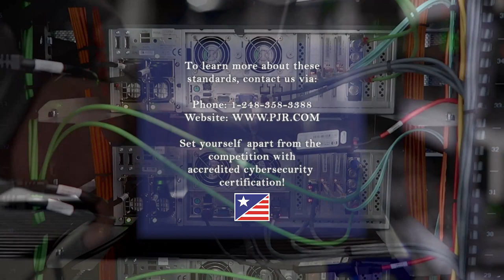Perry Johnson Information Security ISO 27001 Short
In today's digital world, more and more companies are growing interested in accredited Information Security Certification, ISO 27001. or call .